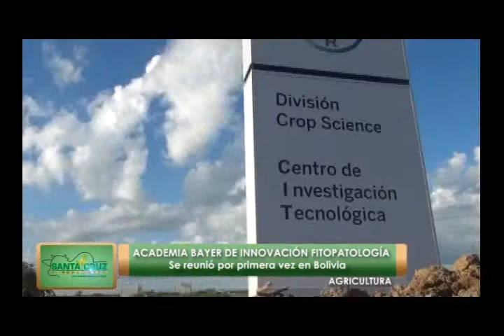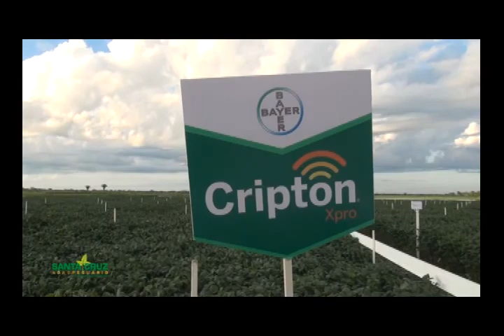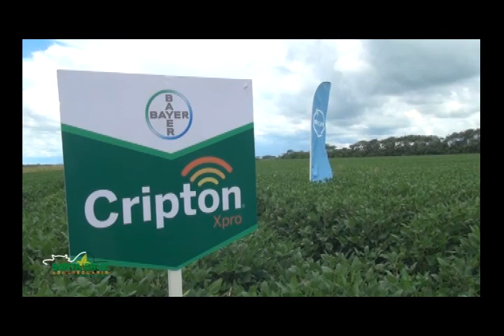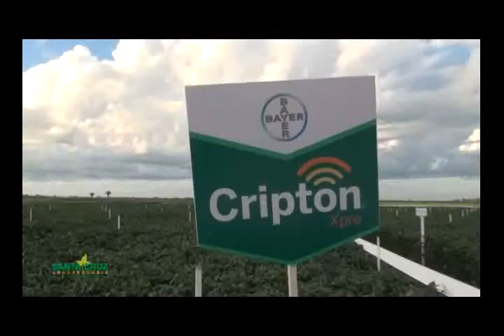ACADEMIA BAYER DE INNOVACIÓN FITOPATOLOGÍA